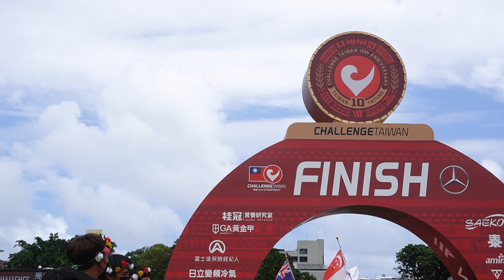挑戰 ! 首次挑戰鐵人113KM 捍衛自己的尊嚴 ? 不能太慢啊 ! 啥 摔車? | 2022CHALLENGE Taiwan 【哲睿Jerry】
GO2 購買連結！

器材：
Sony A6400
Sony A7S2
DJI MAVIC PRO
GOPRO HERO8